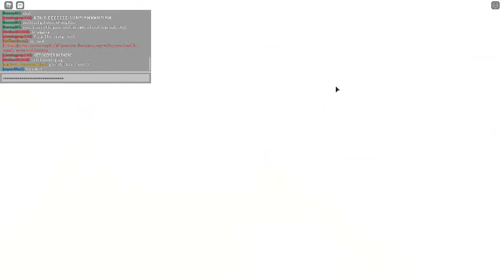Shin Godzilla Remodel And Gameplay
I Already miss playing in pc